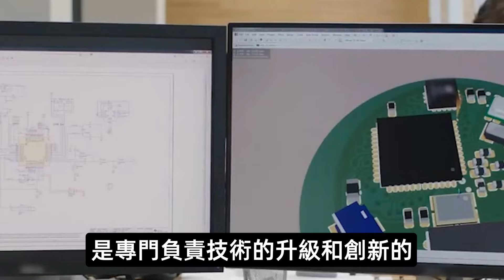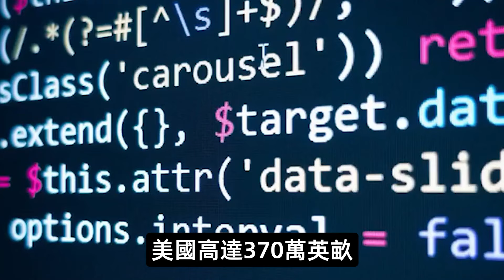大疆56頁訴狀起訴美國國防部，一組關鍵數據讓美國破防，美民眾怒斥：軍方太無恥！